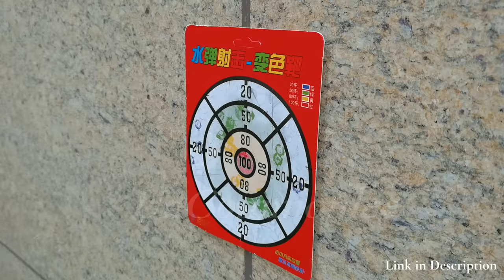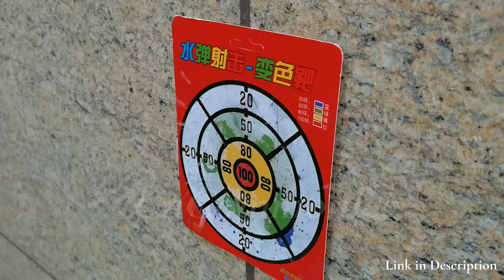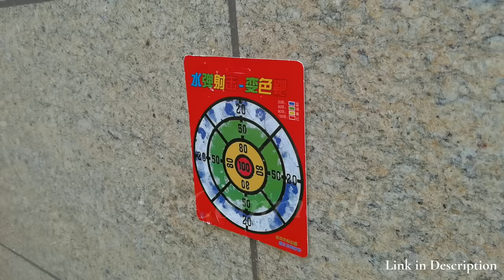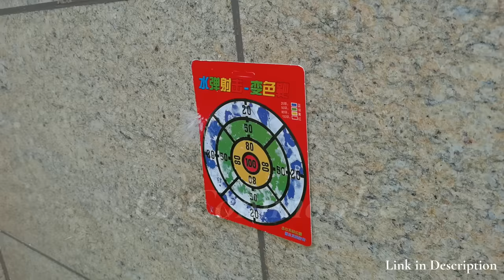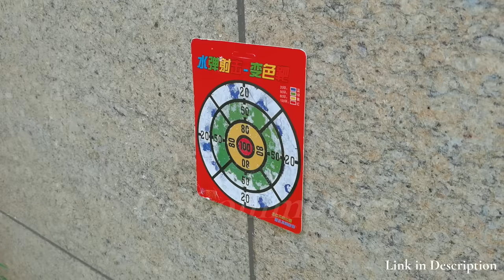Top 10 Gel Blasters 2024 - Electric Splatter Ball Toy Gun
Top 10 Gel Blasters